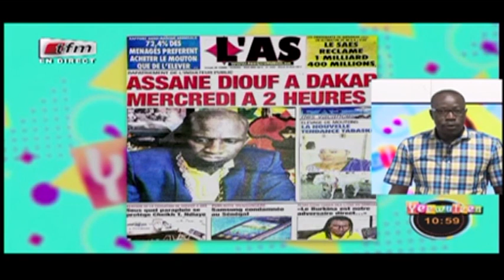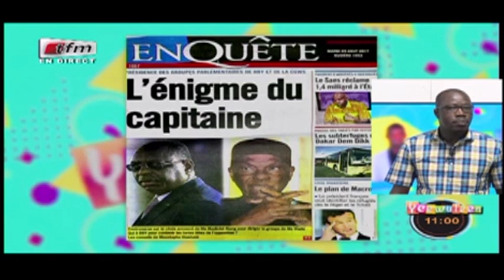REPLAY - Revue de Presse - Pr : MAMADOU MOUHAMED NDIAYE - 29 Août 2017